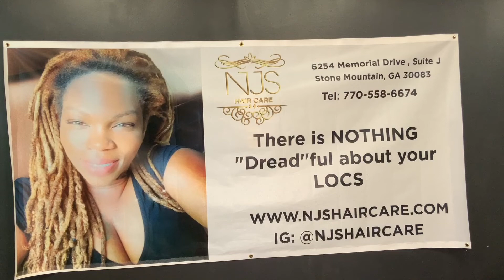Queen Series Chapter 4️⃣ 👸🏽Tee _The_Goat -Your Story Becomes A Testimony-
👸🏽 Tajné Jefferies

Tajné Jefferies is a 2020 Graduate from Goucher College, where she received her Bachelor of Arts as a Peace Studies major. These days, Tajné is an ELA specialist at a Baltimore City Charter School. As a budding entrepreneur, she plans to take everything that she has learned in corporate America, and bring it back to her community as a podcaster, an empowerment coach, a motivational speaker, and even as the youngest administrator of the P.U.S.H Club on Clubhouse.

Keep up with Tajné and all her future endeavors:
Powerfully, Black and Xcellent:

Ambassador Of The QSC4 April Edition 2022
Queen (Queen Series Chapter 1 and 2)